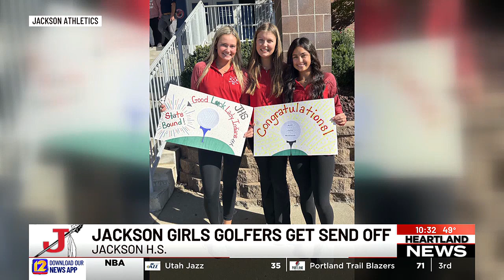Heartland Football Friday on 10/18 Part 3